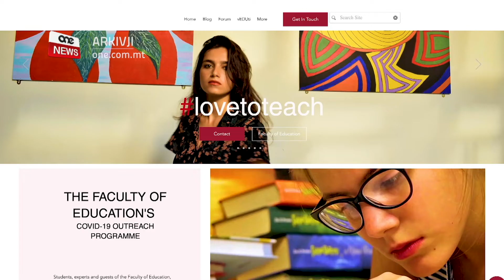SIT ONLINE B’RIŻORSI EDUKATTIVI GĦAL KULĦADD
ONE.COM.MT • Ġie mniedi s-sit lovetoteach.info, għodda oħra li se ttejjeb it-tagħlim f’dan iż-żmien.

Dan is-sit se jkun aġġornat b’mod kontinwu b’materjal differenti u se jkun ta’ għajnuna għall-istudenti ta’ kull età, l-edukaturi u anki l-ġenituri.

FILMAT: MEDE / ARKIVJI

Ġie mniedi s-sit lovetoteach.info, għodda oħra li se ttejjeb il-mod li bih qed tingħata l-edukazzjoni f’dan iż-żmien ta’ sfida, iżda anke lil hinn. Dan huwa t-tieni programm mniedi mill-Fakultà tal-Edukazzjoni fi ħdan l-Università ta’ Malta bil-għan li jagħti appoġġ b’mod iktar wiesa’ indirizzat lejn l-istudenti, edukaturi u ġenituri.

Dan is-sit se jkun aġġornat b’mod kontinwu b’materjal differenti u se jkollu erba’ sezzjonijiet differenti immirat għall-istudenti tal-primarja u sekondarja; għall-ġenituri; għall-edukaturi u kapijiet ta’ skejjel u l-aħħar sezzjoni se tkun immirata għal studenti f’livell ta’ edukazzjoni għolja u l-edukaturi tagħhom.

Id-Dekan tal-Fakultà tal-Edukazzjoni, Dr Colin Calleja, qal illi l-edukazzjoni ma għandhiex tiġi limitata għall-klassijiet biss.

 COLIN CALLEJA
DEKAN TAL-FAKULTÀ TAL-EDUKAZZJONI
“Nemmnu li l-għerf ma għandux jillimita ruħu għall-kmamar tal-lectures, iżda nħossu għandna obbligu li naqsmu dan l-għerf mas-soċjetà Maltija”
Dr. Calleja spjega li dan is-sit joffri wkoll sensiela ta’ webinars bl-isem vEDUti fejn il-Professur Carmel Borg jilqa’ awturi prominenti.

Il-Ministru għall-Edukazzjoni qal li Owen Bonnici qed iħares lejn il-futur fl-edukazzjoni b’ottimiżmu illi minn sfida li tat il-pandemija fuq is-settur edukattiv tinħareġ opportunità

 OWEN BONNICI
MINISTRU
“Dik kienet l-idea illi flimkien noħolqu ħidma li twassal biex ikollna ideat innovattivi sabiex inkomplu naraw li ngħelbu minn issa l-isfidi li għad il-futur jagħti lilna”